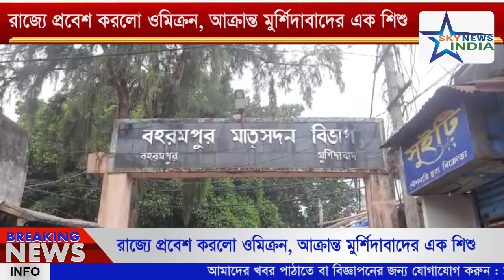রাজ্যে প্রবেশ করলো ওমিক্রন, আক্রান্ত মুর্শিদাবাদের এক শিশু